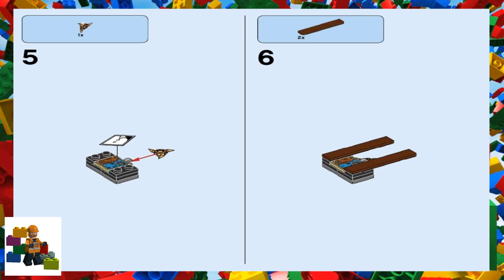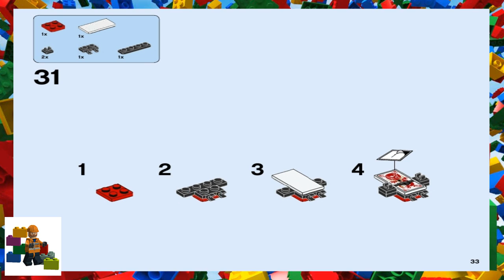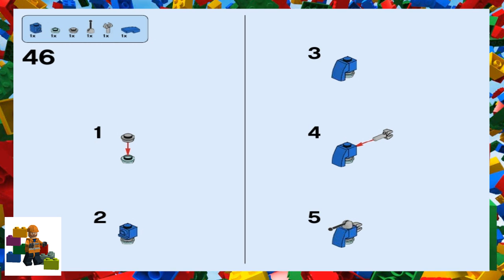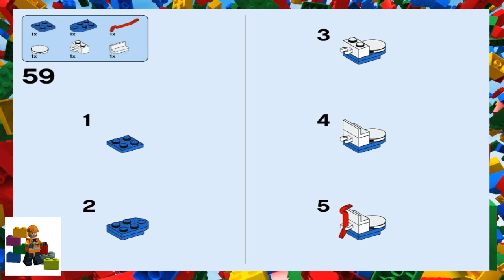LEGO instructions - Ninjago - 70591 Kryptarium Prison Breakout